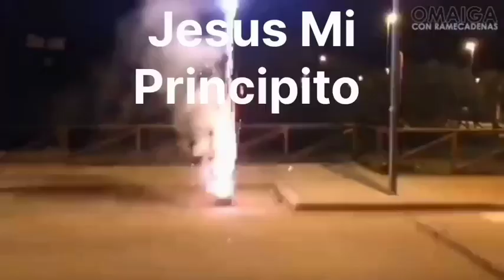NO TARDES TANTO..Jesus Mi Principito ...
Y Vendrán los reyesmagos con sus Tradicionales Regalos Oro..Incienso y Mirra...a Adorar al Niño..